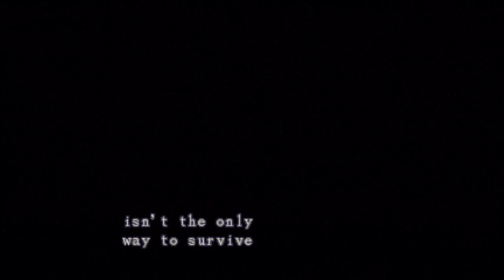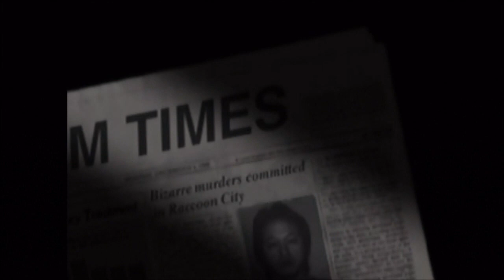Resident Evil: Director's Cut Ep.001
Just a video I recorded this afternoon for the lulz.